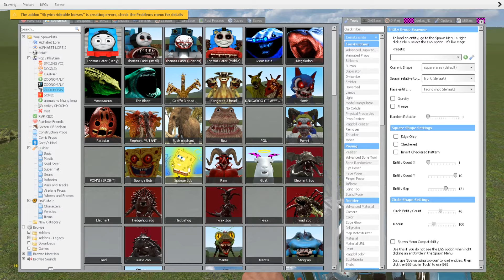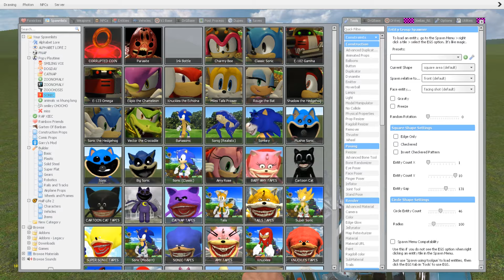NEW THE SONIC TAPES CARTOON CAT IS INSANE!! In Garry's Mod!